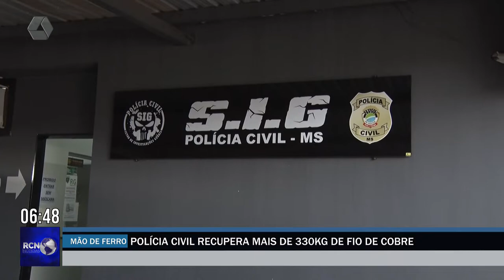RCN Notícias 24/10/2022